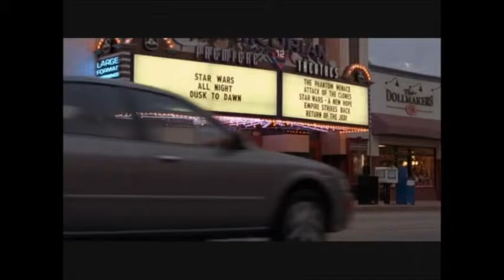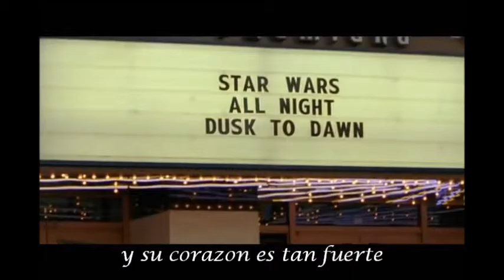Peter Bradley Adams - Always (traducción español)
Movie: How to Deal